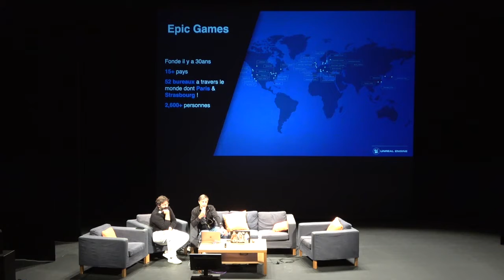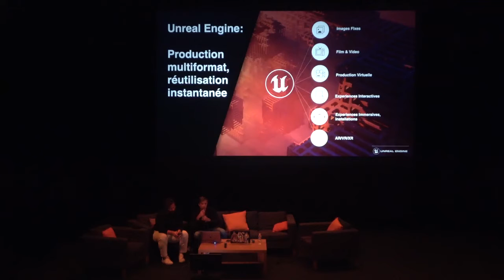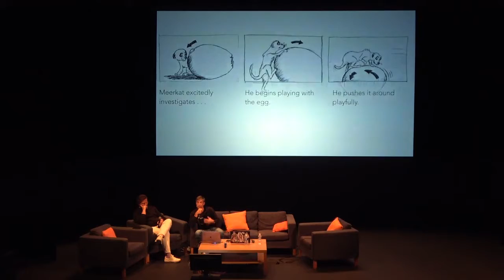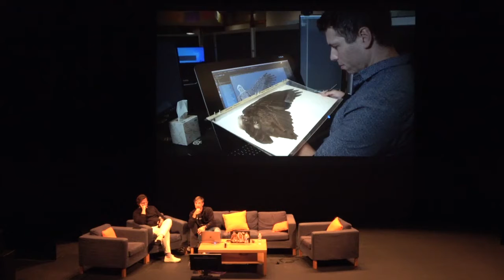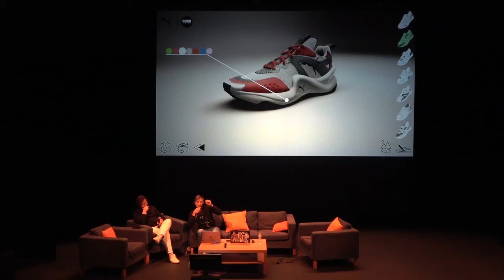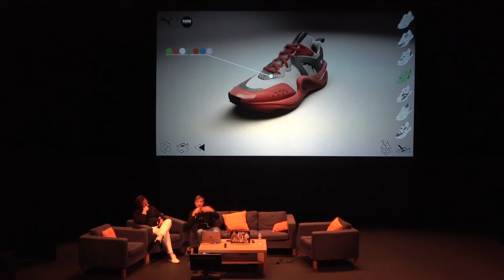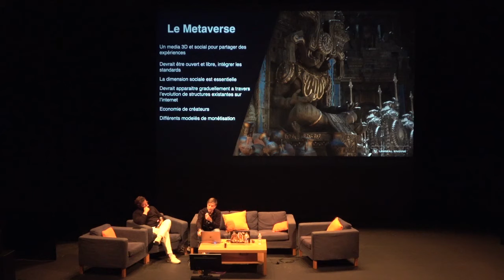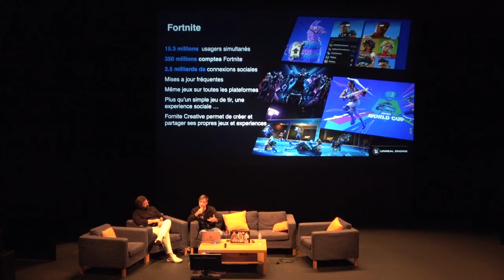Quentin Staes-Polet | Octobre Numérique - Faire Monde / Journée "Artistes & Mondes virtuels"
Quentin Staes-Polet (Epic Games / Unreal Engine)
Octobre Numérique - Faire Monde  |  07.10.21 Journée "Artistes & Mondes virtuels"

Directeur général et négociateur avec 25 ans d'expérience à l'intersection des médias et de la technologie. Chef d'entreprise international doté d'un vaste réseau et d'une solide expérience en matière de transactions. Il a travaillé pour de grandes entreprises de médias et de technologie et a également fondé et dirigé une société de jeux en ligne financée par des capitaux à risque en Inde. Il est passionné par le contenu, les médias sociaux et les technologies de rupture.

Art, métavers et NFT éco-responsables, les 3 journées d’ouverture du festival Octobre Numérique - Faire Monde explorent ces thèmes en compagnie d'experts internationaux et des artistes du festival lors de conférences, démonstrations, tables rondes et ateliers.

Présenté par Fabien Siouffi, directeur artistique du festival Octobre Numérique - Faire Monde.

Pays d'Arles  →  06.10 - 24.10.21